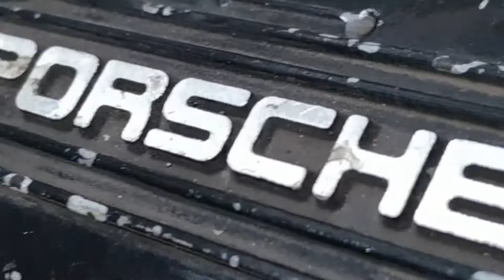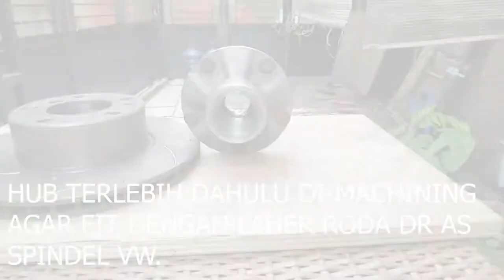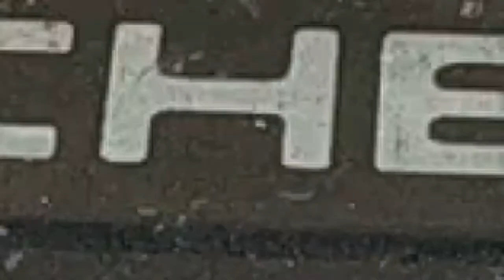UPGRADE REM VW BEETLE WITH PORSCHE DISCBRAKE- FULL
STEP BY STEP UPGRADING OLD BEETLE BRAKING SYSTEM WITH PORSCHE911 BRAKING SET UP